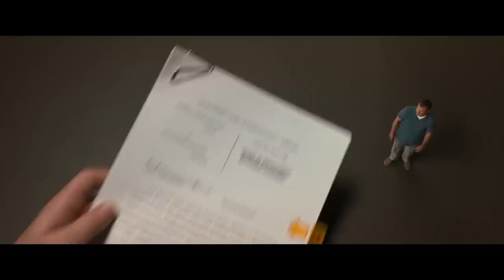Downsizing Trailer #2 (2017) | Movieclips Trailers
Downsizing Trailer #2 (2017): Check out the new trailer starring  Brigette Lundy-Paine, Kristen Wiig, Matt Damon! Be the first to watch, comment, and share trailers and movie teasers/clips dropping soon @MovieclipsTrailers.

A social satire in which a guy realizes he would have a better life if he were to shrink himself.